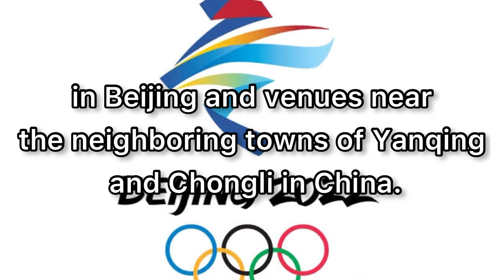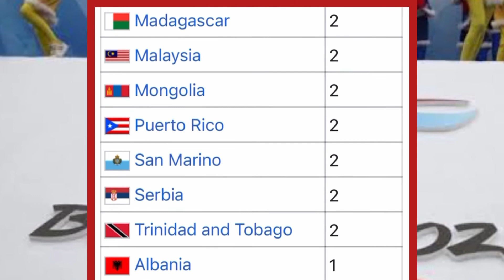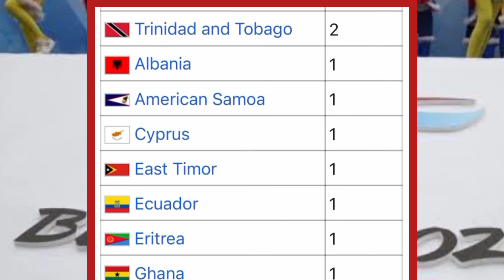BEIJING 2022 WINTER OLYMPICS | Number of athletes by National Olympic Committee